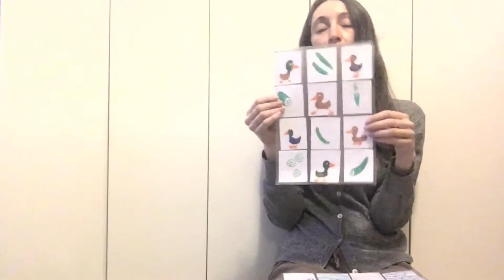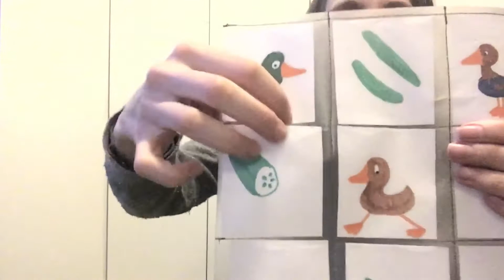Plastlommer til ord- og billedkort